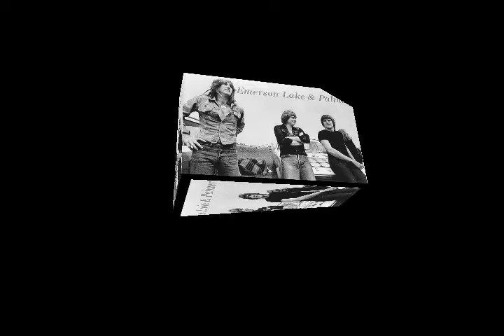Музыкальный мир из альбома Хочу сказать и выскажусь 2015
Музыкальный мир

guitar solo "Мир музыканта"

Сколько людей, столько и масок,
Палитра звуков, индивидуальность красок.
Как у каждого пианиста  свое туше,
Так каждый любит музыку в своей душе.
Мелодия, колорит , окраска звуков,
Ритм, "транзиент" громких и глухих стуков.
Каждому нравится свое и он уверен,
Что и другой тому же стилю верен.
А.

guitar solo "Стиль"

Многое зависит от музыкального воспитания,
От разнообразных: интеллекта, желания, сознания.
Какую музыку, песни, прививали с детства,
Такая и в душе - она от сердца.
Кто то в детстве The Beatles, слушать предпочитал,
А кто то песенки Пугачевой, а помоложе - металл.
Музыкант вслушивается в звуки глубоко,
Его музыкальную душу понять не легко.
Е.

guitar

Профессионал докапывается до истины качества,
Любитель хватает на лету,  - море шансона, чудачества.
Каждый доволен собой и музыкой своей,
Чаще не понимает других музыкальных "кровей".
Музыкальная мозаика бесконечна,
Она остается в сердцах - она вечна.
Кто поет, кто танцует, кто-то спит под нее.
И каждой душе требуется именно своё.

guitar & synthesizer long solo "Индивид"

Кому то Led Zeppelin - "вилы" и дурь,
А кого то тошнит от рэпа - "чушь и хмурь".
Идиоты считают свою музыку великой,
Чужую не понимают,  обзывают ее тупой и дикой.
В музыке бесконечность звуковых лучей,
Которые в последовательности создают "ручей".
Сплетаясь в одно целое, они организуют "Нечто"
Если по душе, если в кайф, если в жилу, конечно.

guitar solo "Нечто"

Продвигайся в музыкальном мире.
Слушай, отвергая, прижимая, всё больше и шире.
Все стили, произведения, песни,
Музыка, как информационные вести.
А.
Продвигайся!
А.

guitar solo "Нечто"

30 июля 2015
из альбома Хочу сказать и выскажусь 2015